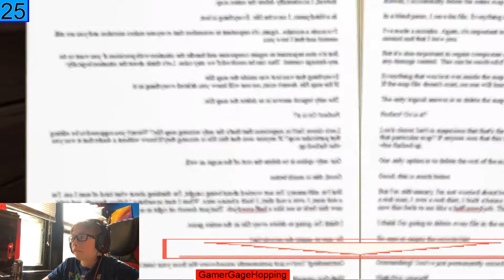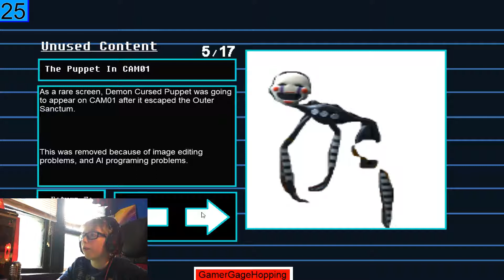Let's Play Five Nights at Eth's (Night 5) - IS THIS THE END!!!!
Hey guys, We are going to play another Five Nights at Eth's, and this is Night 5, the final night. We had to survive longer to 12:00 pm in are night shift, and Springtrap is cheating, and we need to get that last cupcake, and FAST.